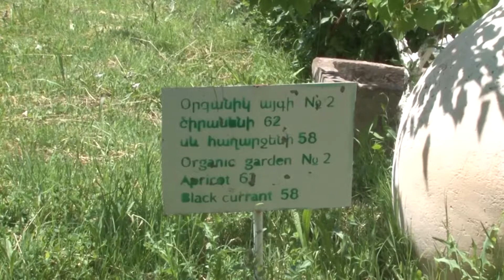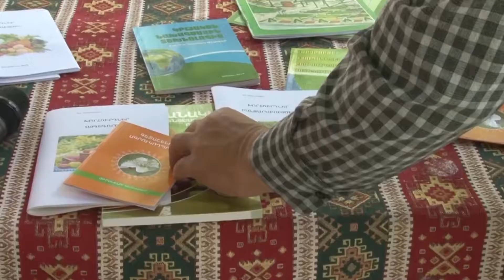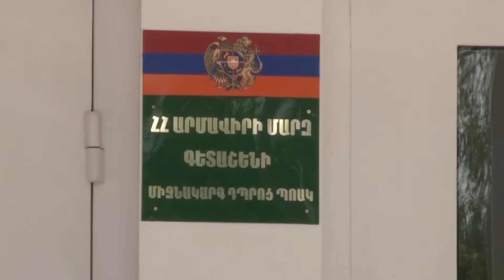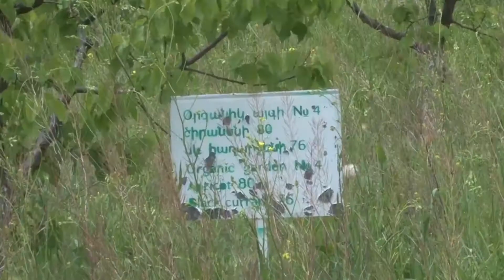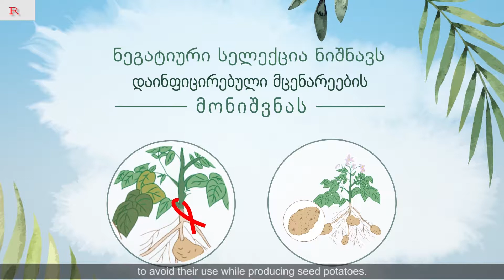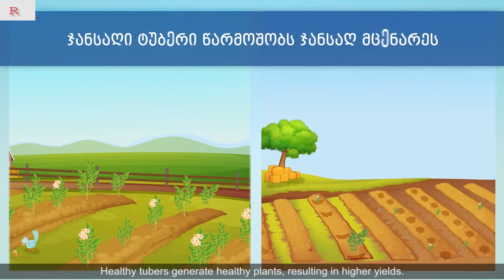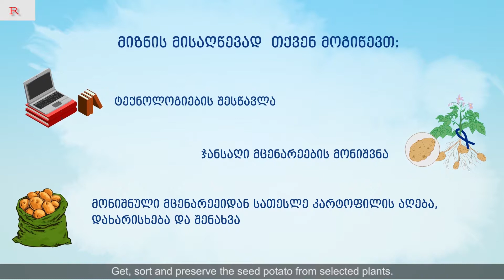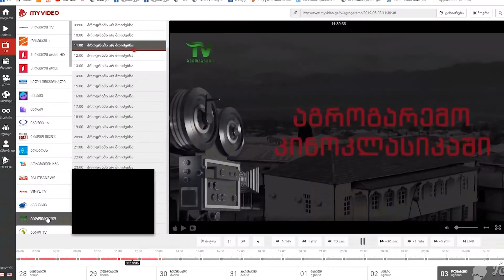აგრო სიახლეები - 24 (მეექვსე სეზონი)